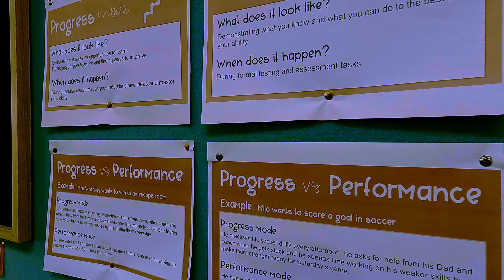The College Learning Culture #2 - Progress and Performance Mode